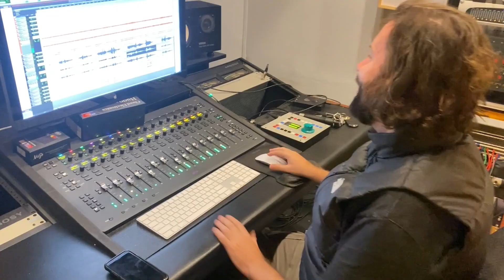Alexz Johnson 'Seasons' BTS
'Seasons' has been out a week! To celebrate, I made this little BTS video to share how these songs came to life..